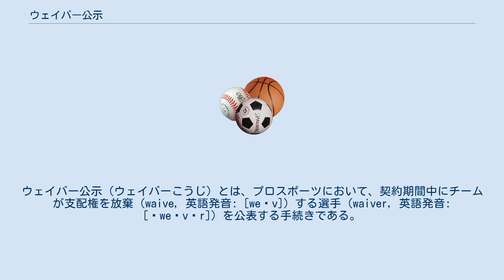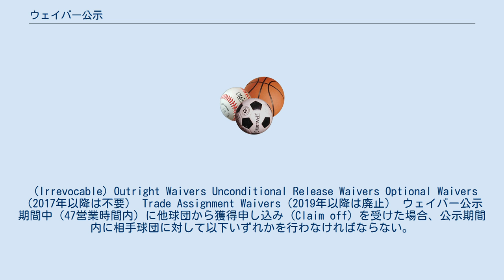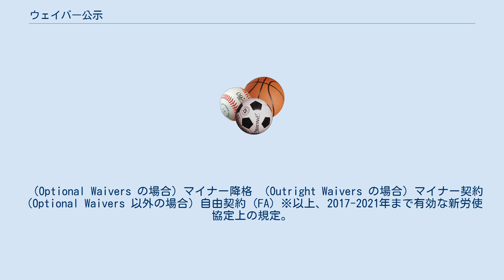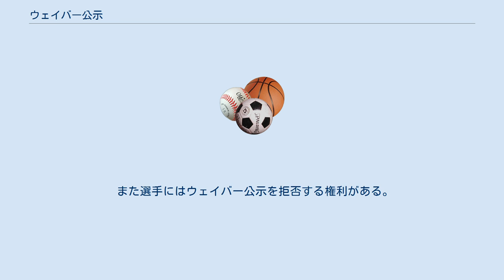ウェイバー公示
ウェイバー公示（ウェイバーこうじ）とは、プロスポーツにおいて、契約期間中にチームが支配権を放棄（waive, 英語発音: [weɪv]）する選手（waiver, 英語発音: [ˈweɪvər]）を公表する手続きである。
 セントラル野球連盟もしくはパシフィック野球連盟のいずれかに加盟している球団が、契約拘束期間である2月1日から11月30日の間に選手との契約を破棄する場合は、所属連盟にその旨を申請し必ず本手続きを行う。
手続き完了後すぐに当該選手は公示され、譲渡を望む球団による申し込みを待つことになる。
ただし公示より3日以内なら球団が申請を取り消しできる。
複数の球団が譲渡を申し込んだ場合は、同一連盟所属球団が優先され、さらにその中で公示から1週間後時点（シーズン前の場合は前シーズンの成績）での勝率の逆順で優先される（ウェイバー方式）。
1週間後までに申し込みがあれば譲渡先球団が確定され、一律400万円の譲渡金を以て当該選手の移籍が決定する。
公示より1週間の間に譲渡を希望する球団が現れなければ、当該選手に対する旧球団の保有権は消滅し、公示上は自由契約選手となる。
 しかし自由契約選手となった時点で二軍・三軍戦を含めシーズンの残り試合に一切出場できなくなる上、他の球団と契約することができるようになるのはシーズンオフの12球団合同トライアウト終了後という問題点がある。
特に開幕後早い段階でウエイバー公示を出されて獲得希望球団が現れない事態になると、他球団に対して獲得をアピールする場が失われるばかりか、キャリアにブランクが発生しその選手の将来という意味で致命的なマイナスとなってしまう。
 ただし選手側に契約条項などに対する違反があった場合は例外で、コミッショナー（日本野球機構会長）の承認を得てそのまま自由契約とするか、コミッショナーに報告して制限選手・資格停止選手・出場停止選手・失格選手のいずれかにする措置を取る（統一契約書第26条「球団による契約解除」）。
 ウェイバー公示による移籍はトレード、途中入団の期限以降でも認められている。
2003年には7月22日に中日ドラゴンズを解雇されウェイバー公示されたエディ・ギャラードが7月28日に横浜ベイスターズに移籍（当時の期限は6月30日）、2017年には北海道日本ハムファイターズからウェイバー公示されたルイス・メンドーサが8月31日に阪神タイガースへ移籍（当時の期限は7月31日）した実例がある。
また育成選手としての再契約を前提に、中日ドラゴンズが金本明博をウェイバー公示としたものの、選手会の抗議によってリーグ側が野球協約違反を承知の上で公示を取り下げている。
 なお、毎年11月30日に提出される次年度選手名簿及び保留者名簿から選手を外した場合は、契約満了による退団と見なされ一連のウェイバー公示は成されず、その選手は即座に自由契約となる。
ドラフトを経て入団した選手は任意引退を除けば基本的にはこの扱いを受けることになる。
最後に日本人選手のウェイバー公示が行われたのは、前出の金本を除けば2005年秋にされた中日の戦力外6選手となっている。
 野球協約や統一契約上では、「ウエイバー」と表記されている。
（野球協約115条～124条参照） 日本球界初のウェイバー公示による移籍選手は、ディック・ディサ（1964年。大毎→近鉄）である。
 メジャーリーグベースボール（MLB）において、ウェイバー自体は原則一般非公開で行われ、MLB機構を通じて各球団に公示される。
ウェイバーは目的別に下記4種類に分かれ、選手の支配権放棄を表明する目的だけに留まらない。
 (Irrevocable) Outright Waivers Unconditional Release Waivers Optional Waivers（2017年以降は不要） Trade Assignment Waivers（2019年以降は廃止） ウェイバー公示期間中（47営業時間内）に他球団から獲得申し込み (Claim off) を受けた場合、公示期間内に相手球団に対して以下いずれかを行わなければならない。
 その選手を譲渡する その選手を含むトレードを行う ウェイバー公示を取り下げる 複数の球団から獲得申し込みがあった場合はその時期により、以下の優先順位で権利獲得球団が決まる。
 11月11日から4月30日まで（またはシーズン開幕から30日経過するまで） 上記期間後から7月31日まで 上記期間後から11月10日まで 獲得申し込みがなく、公示...